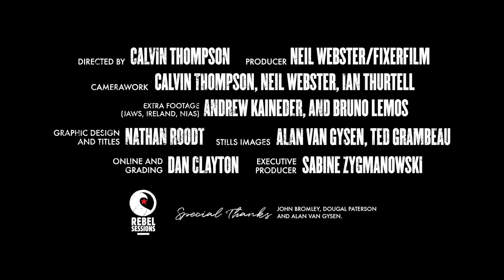Matt Bromley - Global Slab Hunter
Part I of two short TV pieces for Rebel TV, on Cape Town big wave surfer and friend Matt Bromley.